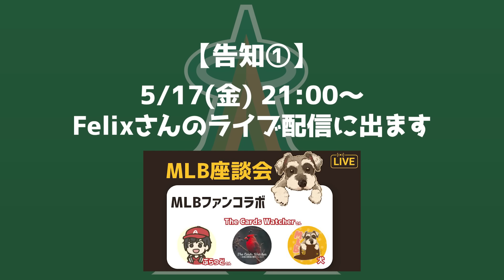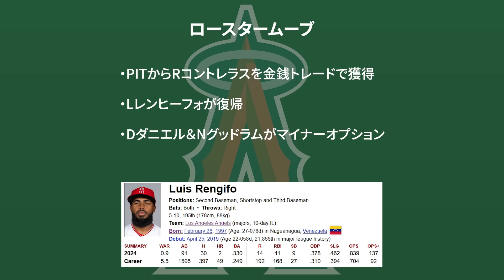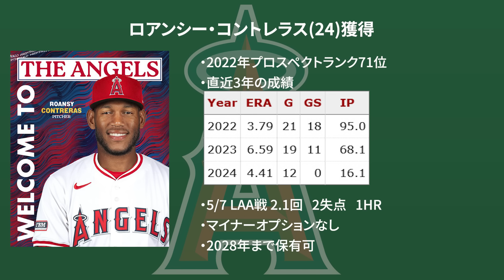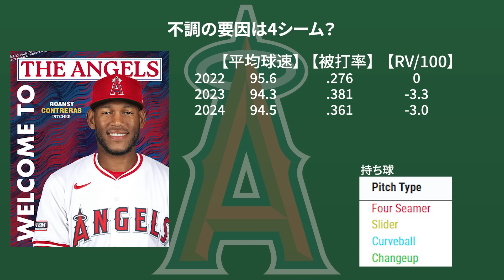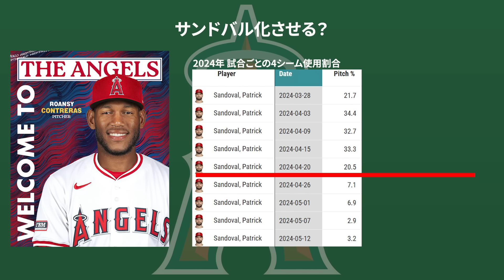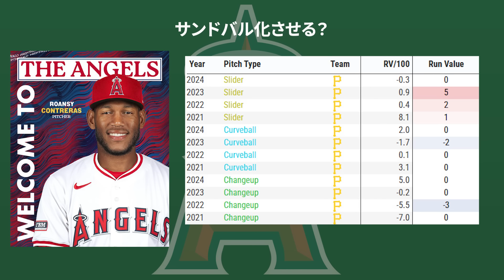【補強情報】魔改造のやり方はコレ‼コントレラス獲得で巻き返す🔥帰ってきたレンヒーフォ🤩グッドラム＆ダニエル😣 mlb メジャーリーグ 【ぶらっど】